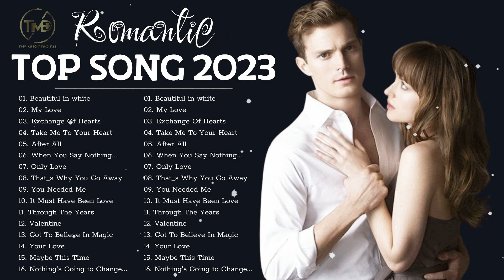Good Music Playlist ♫ Popular Top Songs summer 2023 (sounds like falling in love) vol 6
🔔 Ac
▶️ "Music Collection" is a youtube channel that synthesizes the best songs in the world. Our channel specializes in creating music videos, specifically pop, acoutics, ... from all ages with famous singers. Accompanied by lyrics videos so that listeners can satisfy their passion for singing.
▶️ We will try to create the best and most impressive products for our listeners
▶️ Thank you so much for your support again ️
▬▬▬▬▬▬▬▬▬▬▬▬▬▬▬▬▬▬▬▬▬▬▬tiva las notificaciones para mantenerte actualizado con nuevos videos!